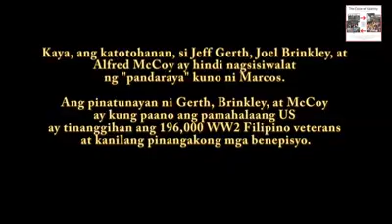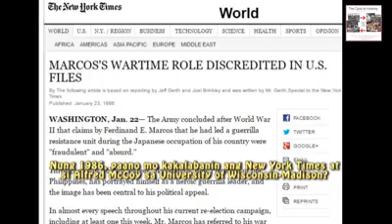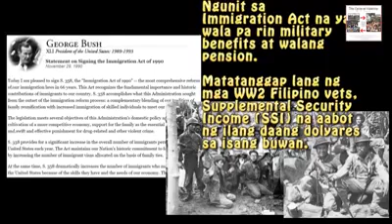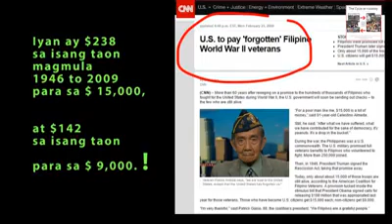Katibayan na dapat ilibing si PFEM sa Hero burial2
from flippinflips video to defense President Ferdinand Marcos